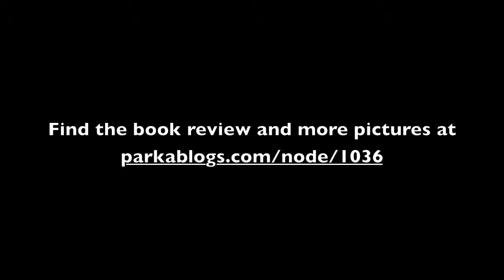The Alchemy of Animation by Don Hahn (book flip)